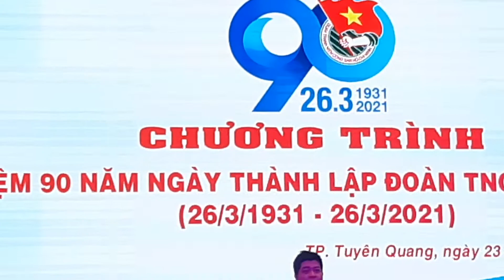Nhịp cầu nối những bờ vui | Video Quang Tiến